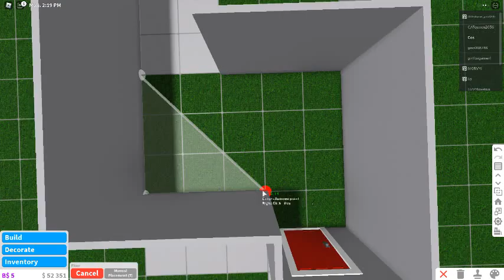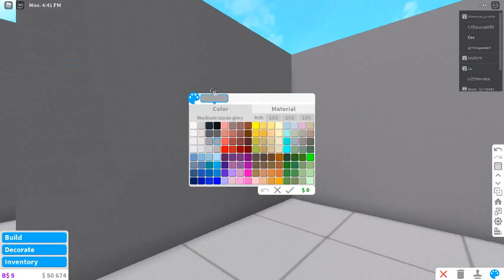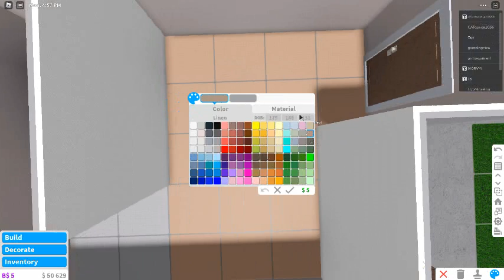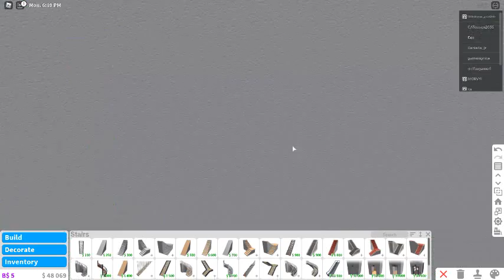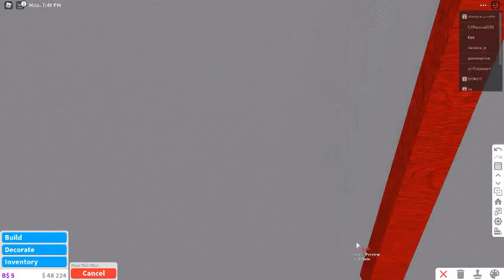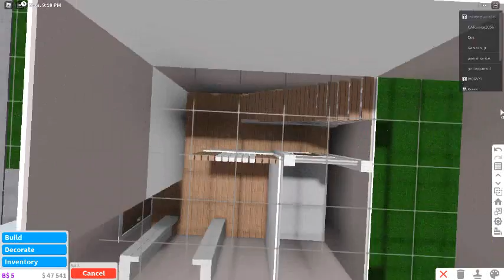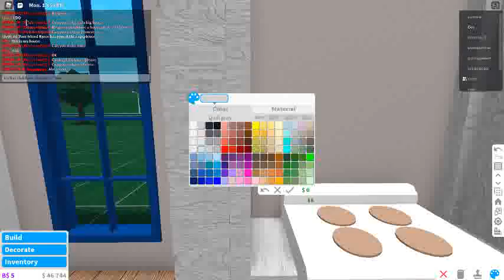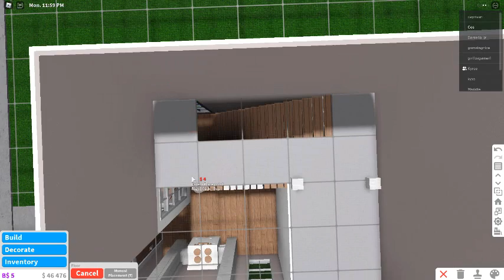BloxBurg House Build Part 1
Part 1 isn't just exterior its the inside to but recording ended so there's 3 Parts Part 3 Will be coming out very soon